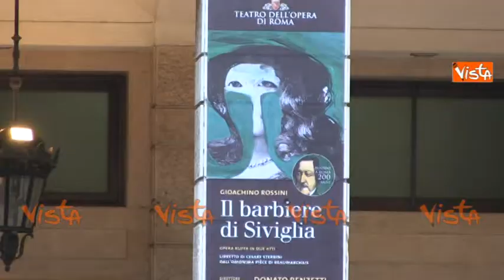BICENTENARIO BARBIERE DI SIVIGLIA, LE AUTORITA' AL TEATRO DELL'OPERA DI ROMA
(Agenzia VISTA) - Roma, 20 Febbraio 2016 - Il Bicentenario del Barbiere di Siviglia al Teatro dell'Opera d Roma. Tra le autorità presenti il Prersidente della Repubblica Sergio Mattarella, i ministri Boschi, Gentiloni e Franceschini, e il prefetto di Roma Tronca.